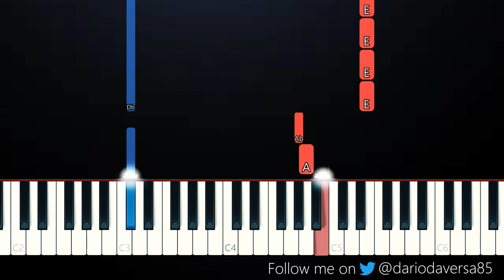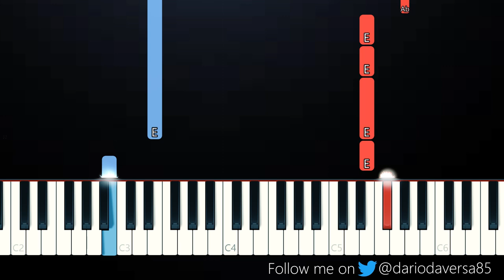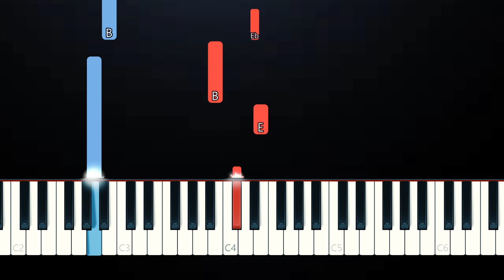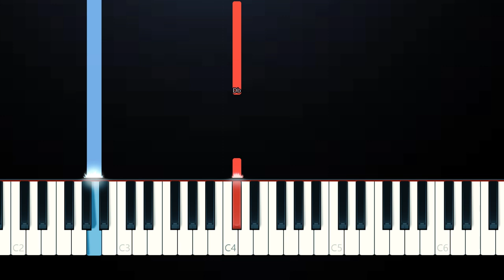Sophia Grace - Girl In The Mirror (SLOW EASY PIANO TUTORIAL)